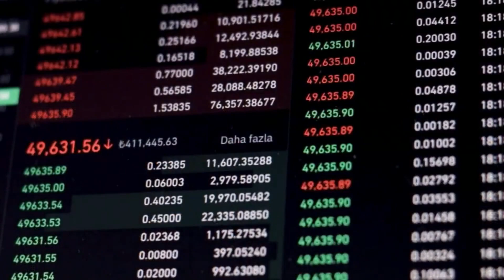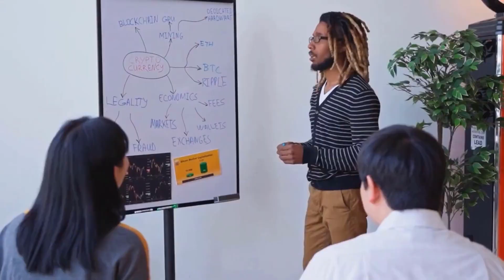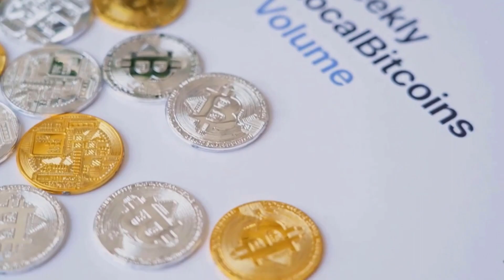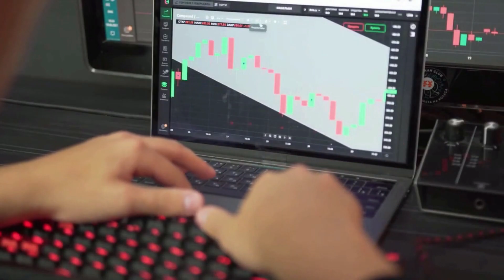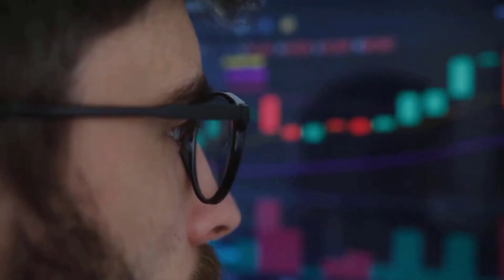ATLAS EMERGENCY NEWS?! FASTER BEFORE THIS HAPPENS - STAR ATLAS PRICE PREDICTION 2023